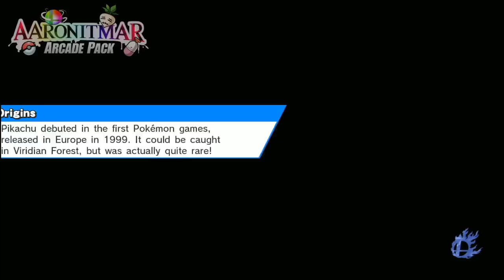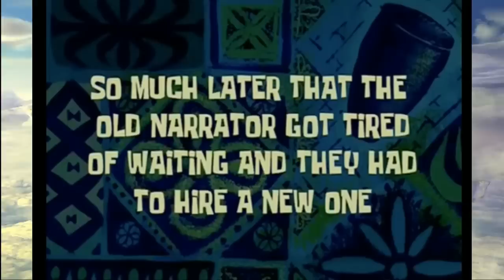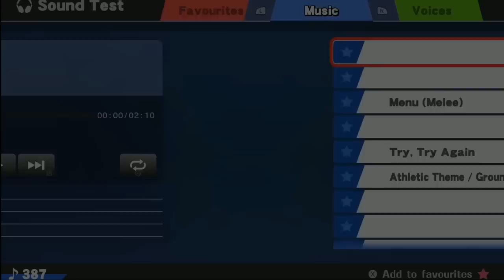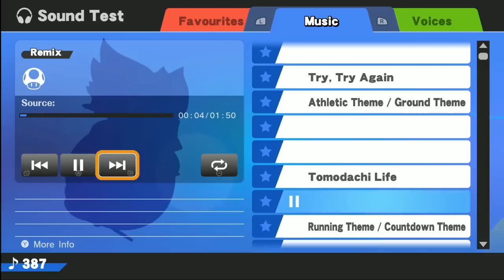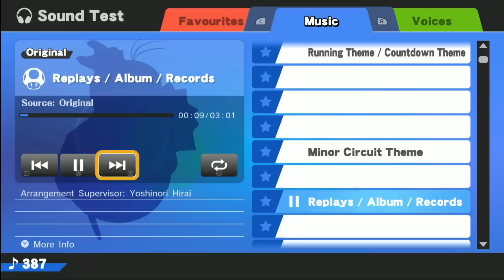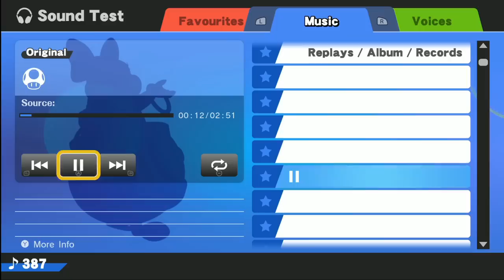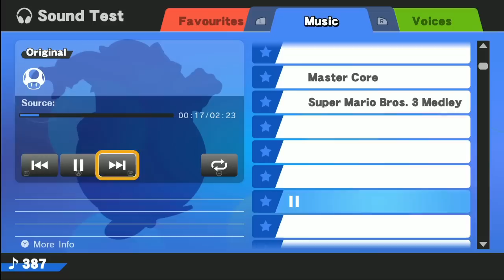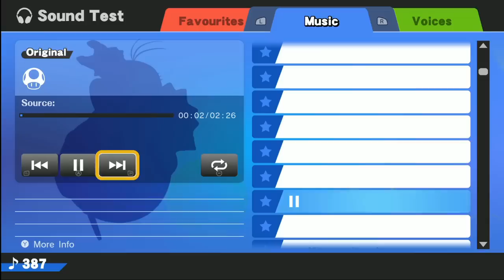[Vinesauce] Joel - Super Smash Bros WiiU Modded ( Part 1 )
An awfully modded time.
Date streamed: 5 Nov , 2018